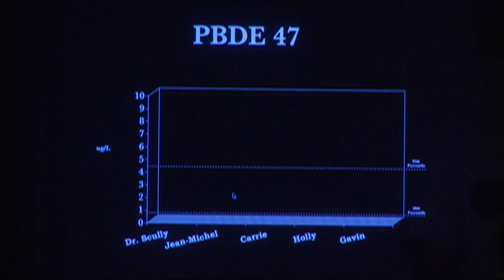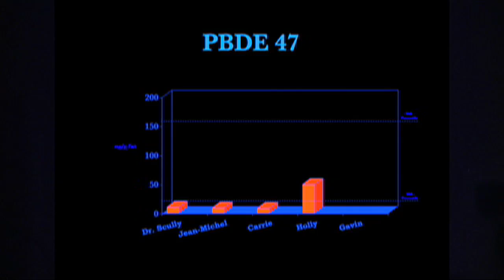Support the End of Harmful Flame Retardants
During an expedition a few years ago, Jean-Michel Cousteau and his Ocean Futures Society team discovered an alarming fact: many populations of killer whales are contaminated with many toxic, synthetic chemicals, including a class of flame retardants known as PBDEs.

These flame retardants are in use because the State of California requires that some products be flame resistant, for example, furniture and many children's products. It is now known that these chemicals leak into the environment through the air, are carried by dust and water and enter the food chain. Like their banned relatives, the PCBs, flame retardants persist in the environment, concentrate over time, are toxic, with likely adverse health effects on both orcas and humans, and are now found globally. Their presence in the environment is doubling every five years.

Some of these chemicals have been banned, but they still show up in our homes, environment, workplaces, and in our bodies. They've been linked to lower IQs in children, reduced fertility, and increased cancer risks. In California, children carry flame retardant chemicals in their bodies at concentrations amongst the highest in the world. And worst of all, they're not working to prevent fires as promised!

"I'm always careful to protect my son, said Holly S. Lohuis, a marine biologist with Jean-Michel Cousteau's Ocean Future Society whose son was biomonitored. "I am heart- broken that at age four his levels of flame retardants were like those of an industrial worker."

The science is clear that these chemicals represent enormous potential harm to the development of both animals and children. We cannot wait to act. Jean-Michel Cousteau and his team are joining forces with decision-makers in government and industry to address the public's demand for protection. It's time to find ways to prevent such chemicals from entering the environment in the first place, to find alternatives, and to anticipate problems before they occur. We cannot wait to find a cure for dangerous products after they are in the environment and in us.